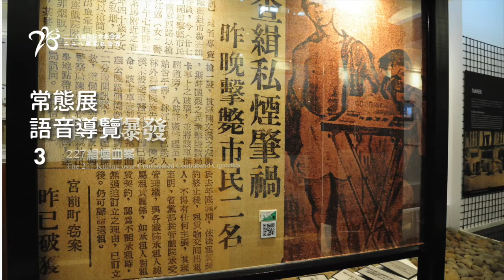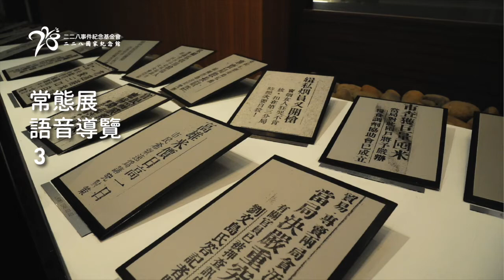二二八事件常態展語音導覽-3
Google街景